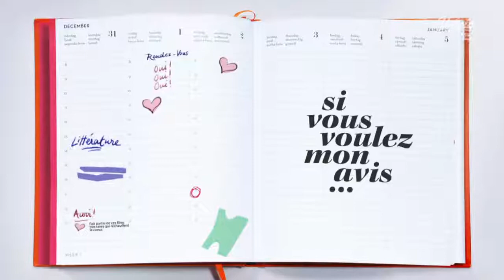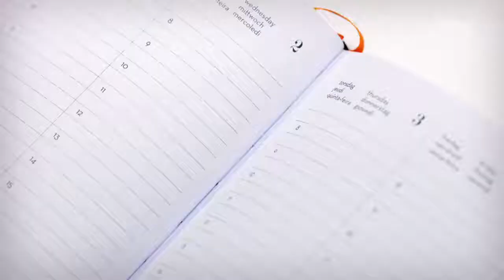SI VOUS VOULEZ MON AVIS cherie 25 défilé Christophe Guillarmé "Miss Polly"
Interview du créateur Christophe Guilllarmé pour son défilé Automne Hiver 2014-15 Miss Polly pendant la Fashion week de Paris